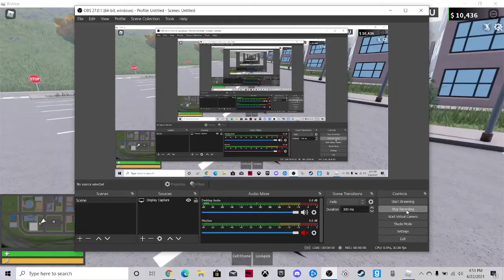(Nissan Gtr gameplay Liberty County) - Police Chase! Much More! {Read Description}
What Else Should I post?

I Did not Edit This video because i found Editing Software But has Giant Watermark Sorry For Interruptions Like Notification